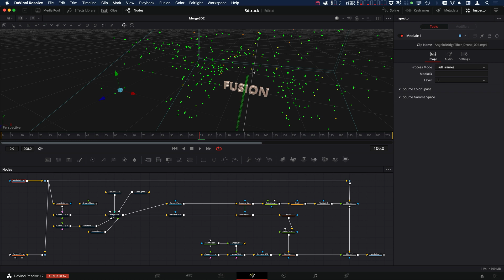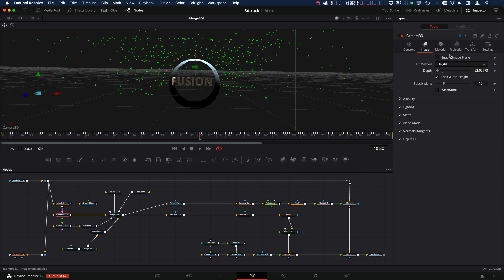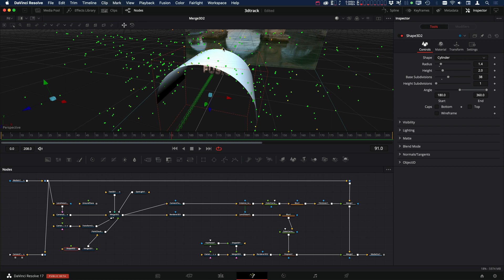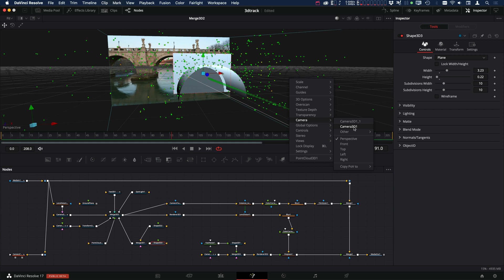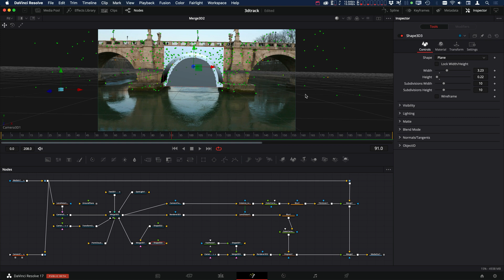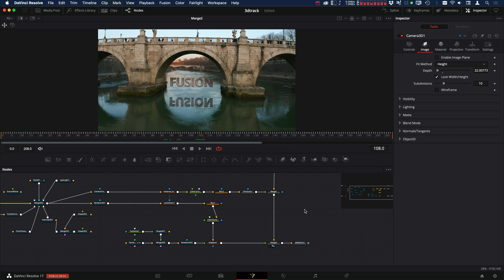Davinci Resolve Fusion - Adding a Shadow Caster for complex objects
In this video, we're going to be looking at how to add a shadow caster to Objects in Davinci Resolve Fusion. This is a great way to add depth and complexity to your 3D text and objects, making them look more realistic.

If you're looking to add a little bit of extra realism to your projects with Davinci Resolve Fusion, then this video is for you! By the end of this video, you'll have learned how to add a shadow caster to your objects, making them look more 3D and realistic.

If you would like to follow along you can find the footage here on Videvo:

Affordable Tools for Indie Filmmaking that We Use:

Resolve Studio
Mini Ursa
OWC Thunderbolt Hub
Wacom Intuos Pro
M-Audio Reference Speakers
insta360 X3 KIt
Canon 7D
Blue Yeti Microphone
Tall Backdrop Stand: b
10X20 ft Background Muslin Backdrop
iMac 27"
iPad Pro
Anker USB C Hub for iPad Pro
BenQ Monitor
DJI Phantom 4 Pro

Timestamps:
0:00​ Intro
0:26​ Overview
1:20​ Add a cylinder for the shadow from under the bridge
2:30 Lining up the cylinder by viewing through the 3d camera
4:10​ Add card for the shadow from the back of bridge
6:50​ Using the override3d to cast the shadows only